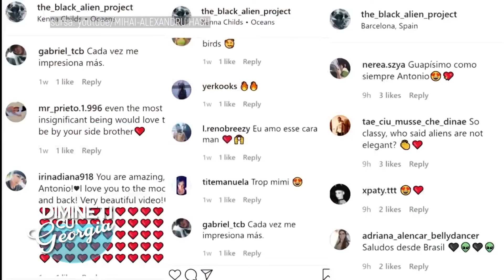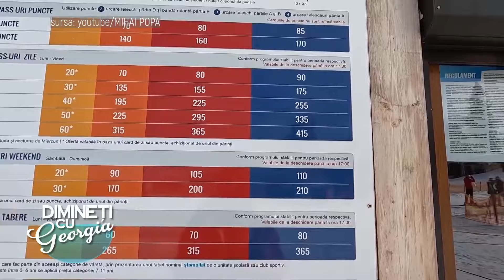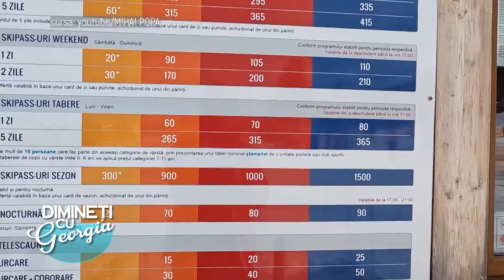Dimineti cu Georgia - Mihai Alexandru Hash, Omar Arnaout - 24 Ianuarie 2022 - P3 | MetropolaTV